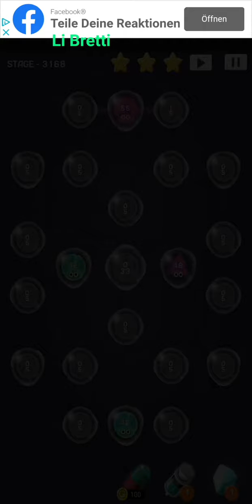Cell Expansion Wars 3168 ⭐⭐⭐ Walkthrough Krieg der Zellen 3168